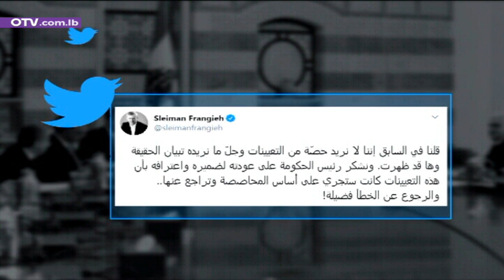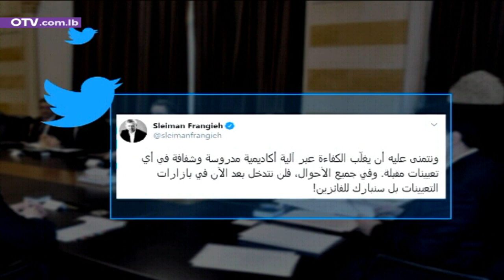أخبار المساء - الجمعة 3 آذار 2020 مع لارا الهاشم